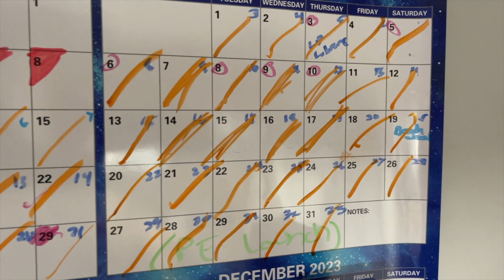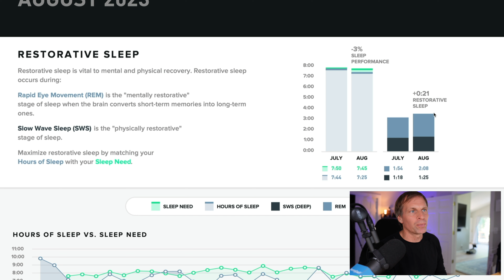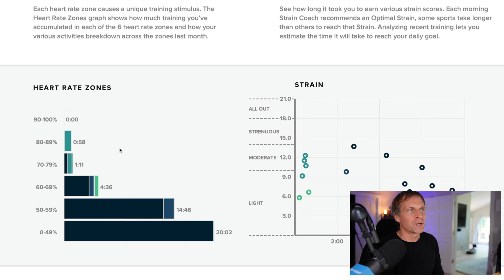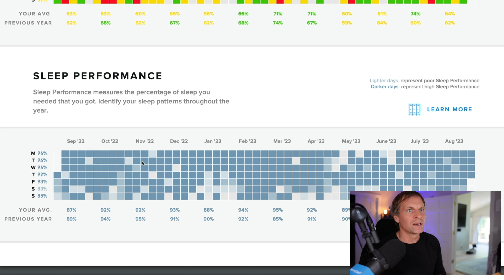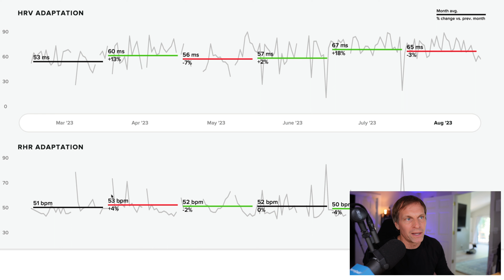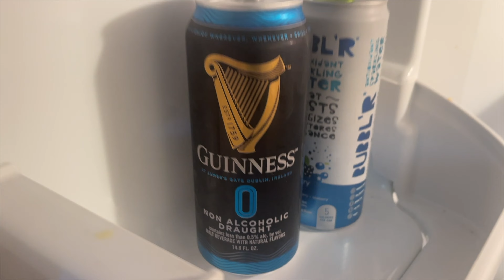Here’s What Happens After 30 DAYS OF NO ALCOHOL 😳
I went 30 days with no alcohol, and this is what happened!

Free Downloadable Planner and Get It Done - NOW! Organizational System

JB Glossinger, MBA, Ph.D., is widely beloved as the MorningCoach®, with a daily podcast that has been downloaded over 40 million times. A sought-after motivational keynote speaker and author of 4 books, JB is also a Mastermind group leader and one of the most sought-after coaches in the world.